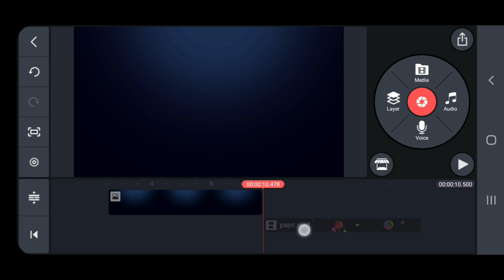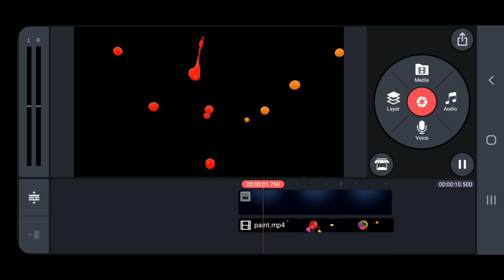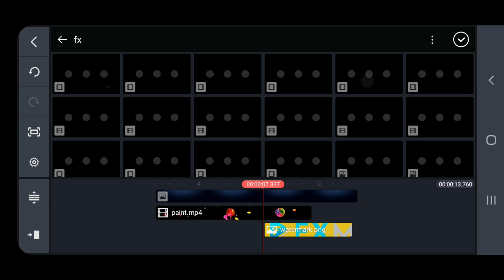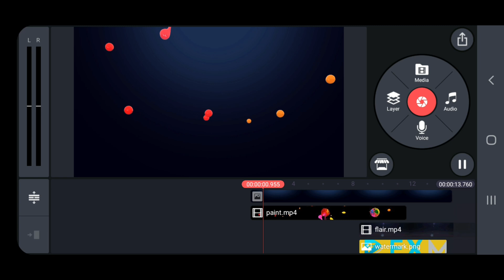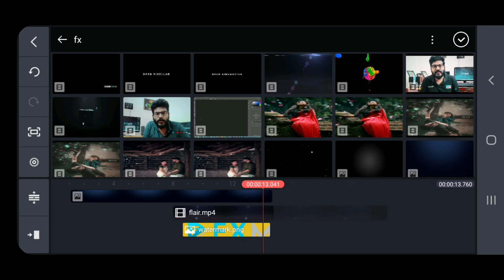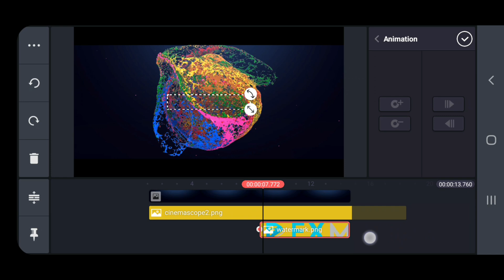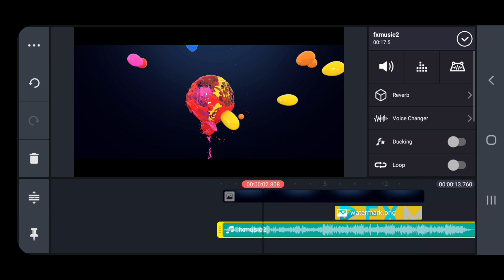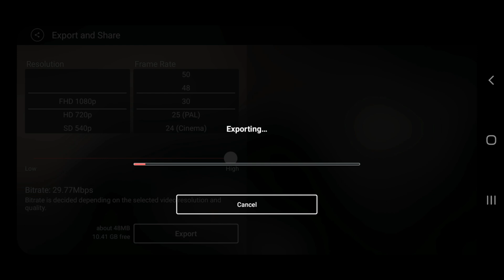Colour Splash Logo Intro in Kinemaster | Kinemaster Tutorial | fxmuni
Today's Video is about Mobile Phone Editing as per your suggestions. Different from our previous tutorials, today we are going explore in Mobile Phone Editings in Kine Master application. And let's learn how to make a Colour Splash Logo Intro.

COLOUR  SLASH LOGO REVEAL INTRO PACK DOWNLOAD

Queries solved

kinemaster logo animation
kinemaster logo reveal
How to make Colour Splash Logo Reveal in kinemaster
blast animation in kinemaster
kinemaster colour splash effect
colour splash intro in kinemaster

 Let's Learn Editing and Be Creative